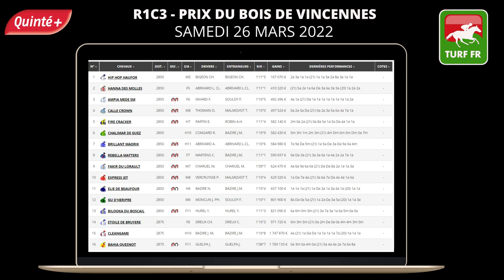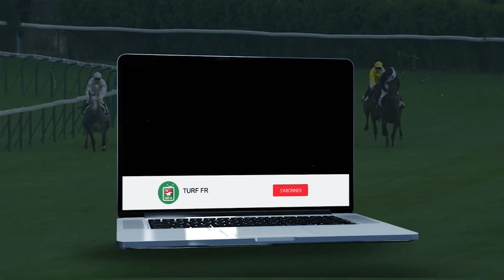PRONOSTICS PMU GRATUIT DE LA MINUTE QUINTE+ DU JOUR SAMEDI 26 MARS 2022 #272876